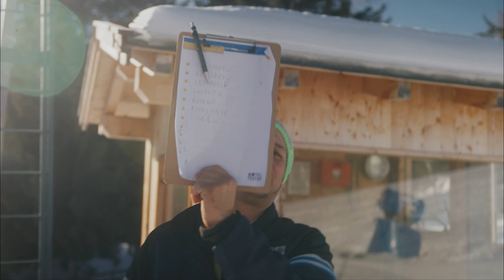Familienhotel Family Home Alpenhof in Südtirol | Familotel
🌄 *Euer Abenteuer im Family Home Alpenhof - Euer Familienurlaub in Südtirol!* 🌄

Ihr seid auf der Suche nach einem außergewöhnlichen Familienurlaub? Das Family Home Alpenhof in der zauberhaften Region Südtirol erwartet euch mit offenen Armen. Hier findet ihr nicht nur eine gemütliche Unterkunft, sondern auch eine breite Palette aufregender Aktivitäten, die euren Aufenthalt unvergesslich machen.

🏨 *Eure Zimmer im Family Home Alpenhof* 🏨

Eure Reise beginnt mit der Wahl einer behaglichen Unterkunft, die den Bedürfnissen eurer Familie gerecht wird. Das Family Home Alpenhof bietet eine vielfältige Auswahl an Zimmern und Suiten, die speziell für Familien gestaltet wurden. Diese stilvoll gestalteten Räumlichkeiten versprechen den nötigen Komfort für einen erholsamen Aufenthalt.

🏔️ *Abenteuer in der Umgebung* 🏔️

Die Lage des Family Home Alpenhofs ist ein wahres Paradies für Naturliebhaber und Abenteurer. Inmitten der atemberaubenden Landschaft von Südtirol könnt ihr die Schönheit dieser Region in vollen Zügen genießen. Von Wanderungen und Radtouren bis hin zu Ausflügen in die umliegende Natur - hier erwarten euch zahlreiche Möglichkeiten für spannende Outdoor-Aktivitäten.

👨‍👩‍👧‍👦 *Kinderbetreuung und Spaß für die Kleinen* 👨‍👩‍👧‍👦

Im Family Home Alpenhof steht die Familie an erster Stelle. Die jüngsten Abenteurer werden von einem abwechslungsreichen Kinderprogramm begeistert sein, das vom Hotel angeboten wird. Erfahrene Betreuer kümmern sich liebevoll um die Kinder und organisieren spannende Aktivitäten, Spiele und Ausflüge, damit die Eltern auch Zeit für sich haben.

🍽️ *Kulinarische Genüsse aus der Region* 🍽️

Die Südtiroler Küche besticht durch ihre Vielfalt und Qualität, und im hoteleigenen Restaurant könnt ihr dies hautnah erleben. Hier werden regionale Spezialitäten aus frischen, lokalen Zutaten zubereitet.

Ob ihr ein romantisches Abendessen zu zweit plant oder mit der ganzen Familie speisen möchtet, das Restaurant bietet eine gemütliche Atmosphäre und eine breite Palette an kulinarischen Genüssen. Taucht ein in die Aromen Südtirols und lasst euch verwöhnen.

💆 *Entspannung im Wellnessparadies* 💆

Nach einem erlebnisreichen Tag könnt ihr im großzügigen Wellnessbereich des Family Home Alpenhofs zur Ruhe kommen. Genießt entspannende Massagen, erholsame Saunabesuche und erfrischt euch in den Pools. Der Wellnessbereich ist euer Rückzugsort für Erholung und Entspannung.

📅 *Euer Familienabenteuer in Südtirol beginnt hier* 📅

Euer unvergessliches Familienabenteuer im Family Home Alpenhof in Südtirol beginnt hier! Bucht jetzt euren Aufenthalt und taucht ein in die faszinierende Welt dieser Region. Das Family Home Alpenhof ist darauf ausgerichtet, euch und eure Familie bestens zu versorgen und euren Aufenthalt zu einem unvergesslichen Erlebnis zu machen.